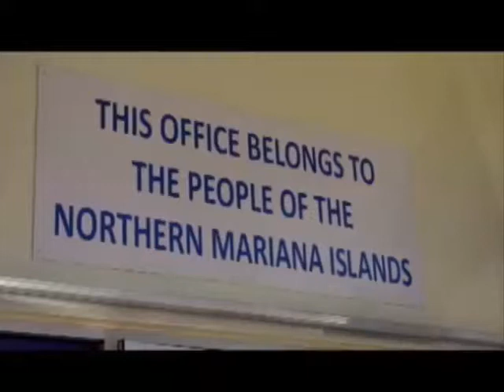KSPN2 CW cap set for next 3 years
VC: KSPN2 November 22, 2017